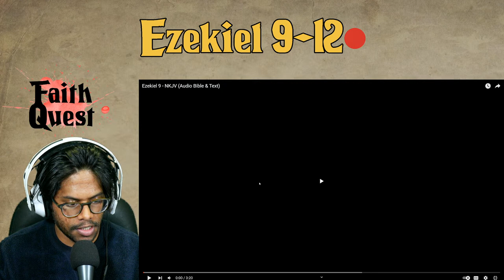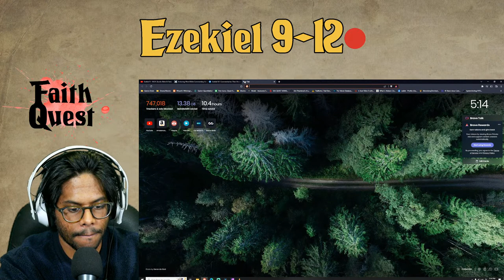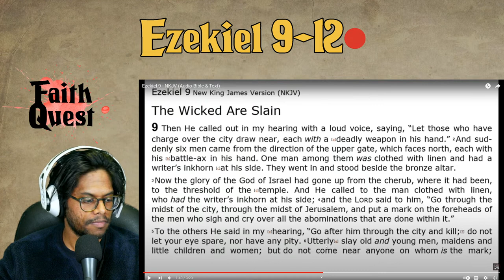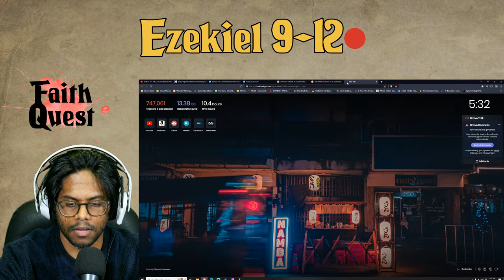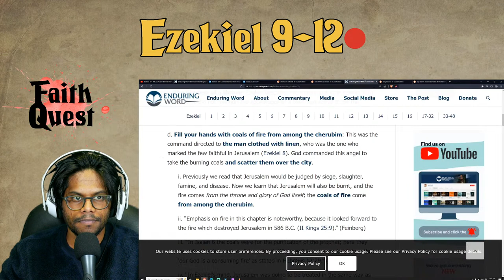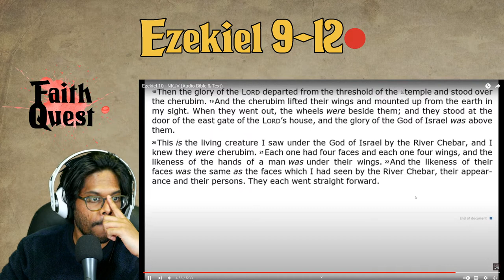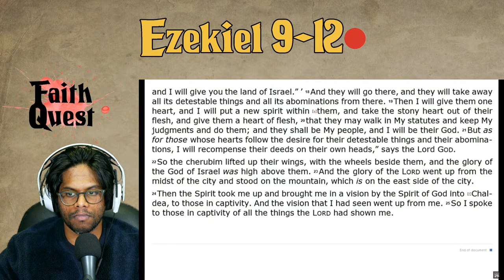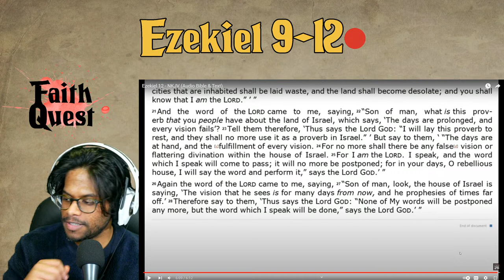The Man Clothed With Linen - Bible Study With Me LIVE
Greetings traveler!

We have embarked on a year long adventure...the Bible Journey...a one year Bible reading plan!
Join me in this "Bible Study with Me" series, as we follow a Bible study routine and make our way through our Bible study plan, reading the Bible from cover to cover!

If you have felt the need to dive into God's Word, but you've been looking for justtt the right Bible study plan, or have been putting off like I have, please join us!  There's no better time than right now.

I have been a Christian my whole life, but I have yet to read the Bible in its entirety.  I want share this experience with you as we read God's Word together.  So come join me in this Bible study live as we follow an audio drama version and complete the Bible in a year!

Welcome to Faith Quest!